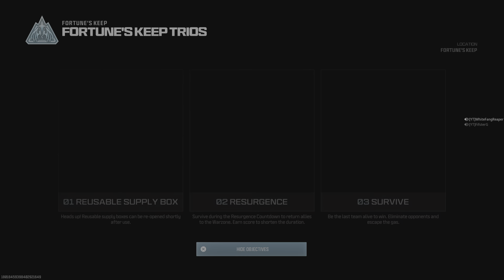✨Warzone 3✨Mounthaneer Dub w @Fifsterg✨FUNNIEST VIDEO @15:50